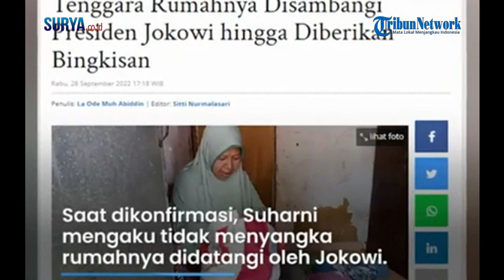Jokowi Blusukan Berikan Bantuan saat Malam Hari, Warga yang Hendak Tidur pun Kaget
VP: Rendra Kurniawan

Baubau, Surya.co.id

Diketahui, momen tersebut terekam saat Jokowi melakukan kunjungan kerja di Kota Baubau, Sulawesi Tenggara pada Senin (26/09/2022) lalu.

Seorang warga bernama Suharni mengaku kaget kala rumahnya tiba-tiba didatangi oleh presiden.

Video yang diunggah oleh akun TikTok @drnoval tersebut memperlihatkan Jokowi sedang blusukan di daerah Pantai Kamail.

Jokowi saat blusukan memakai koas berwarna putih dan bawahan celana hitam.

Ia tampak dijaga beberapa anggota paspampres.

Rombongan kemudian menuju sebuah rumah warga yang terlihat sederhana dengan dinding terbuat dari papan kayu.

Jokowi kemudian memberikan sebuah amplop dan sembako kepada sejumlah warga.

Saat dikonfirmasi, Suharni mengaku tidak menyangka rumahnya didatangi oleh Presiden Jokowi.

Suharni menceritakan, malam itu sekira pukul 21.30 WIB, ia bersama keluarganya hendak beristirahat.

Tiba-tiba dari luar rumah ada yang mengetuk pintu.

Lantaran sudah malam, ia lantas bertanya siapa tamu yang berkunjung ke rumahnya.

Setelah itu terdengar ada suara seseorang yang mengucapkan salam.

Ia kemudian mendekati pintu dan membukanya sedikit.

Tak disangka, ternyata di hadapan Suharni sudah berdiri Jokowi bersama rombongan paspampres.

Suharni mengaku kaget bercampur bahagia dan tak percaya rumahnya disambangi presiden.

Dijelaskannya, Jokowi kala itu menanyakan keberadaan suaminya.

Ibu tiga anak ini lantas mengatakan bahwa suaminya sedang bekerja sebagai tukang ojek.

"Langsung dia (Jokowi) bilang ibu bersabar, insyaAllah kesabaran ibu membuahkan hasil yang baik," lanjut Suharni.

Pertemuan singkat tersebut ditutup dengan Jokowi memberikan bingkisan dan amplop berisi uang kepada Suharni.